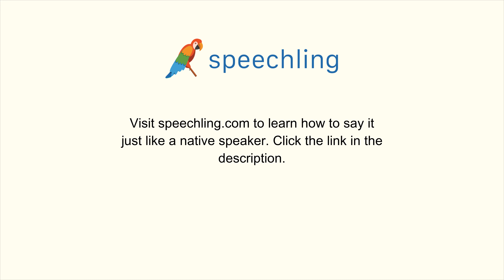How to say "Discover" in Korean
Male Voice:
발견하다

Female Voice:
발견하다

Male Voice Translation:
Discover

Female Voice Translation:
Discover